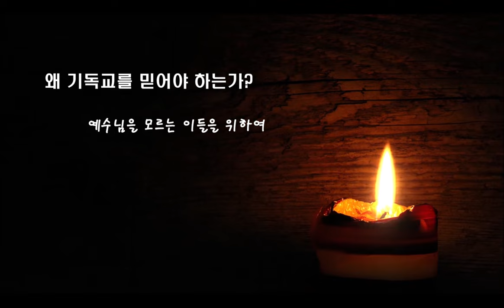왜 기독교를 믿어야 하는가?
- 예수을 모르는 이들을 위하여

영상편집 : 들숨날숨

내용
서론
세상에는 종교가 많이 있습니다. 그래서 조금은 혼동됩니다. 그리고 사람이 반드시 종교를 가져야 하는가? 라고 생각하는 분도 있고, 어떤 이들은 종교를 하나의 인생 수양의 방편(人生修養方便)으로 생각하는 분도 있습니다. 그래서 여러 종교를 번갈아 가면서 믿는 분도 있고 동시에 여러 가지 종교를 믿는 분도 있습니다.

또 도무지 종교를 갖지 않는 이도 있습니다. 진리는 언제나 하나밖에 없는 법입니다. 여기도 저기도 진리가 있다고 말하는 사람은 진리의 절대성 (Absoluteness of Truth)을 모르는 사람입니다. 중략

글의 출처 : 김 명도 박사, 튤립 교육 선교회 김명도 교수님의 글